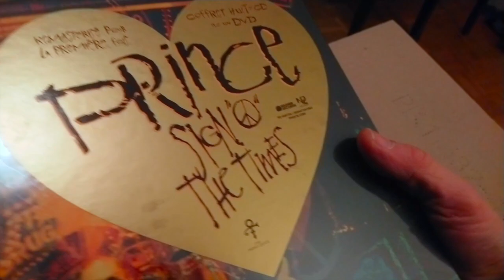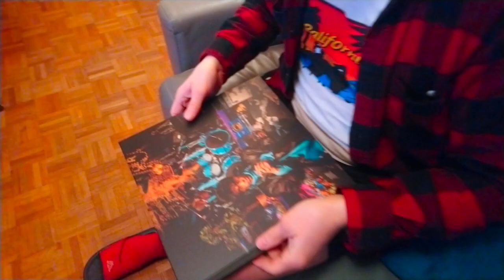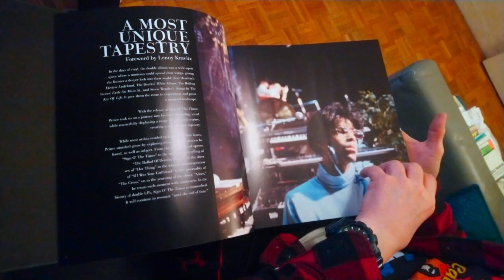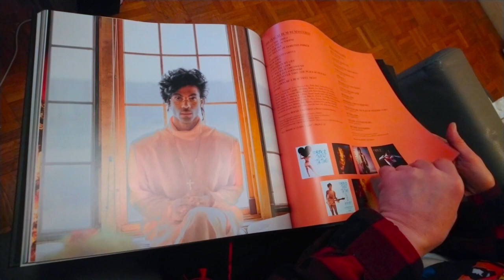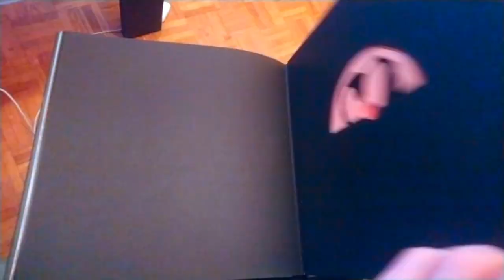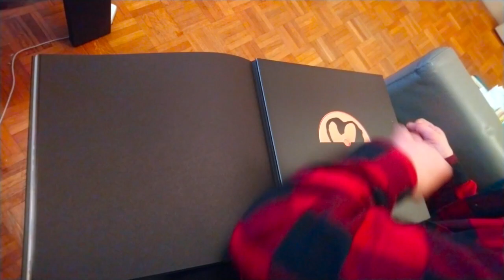UNBOXING PRINCE SIGN OF THE TIMES STUDIO ALBUM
THIS IS MY VALENTINES GIFT FOR MY HUSBAND BRUNO.  I AM SO GLADHE IS SO HAPPY WITH IT.